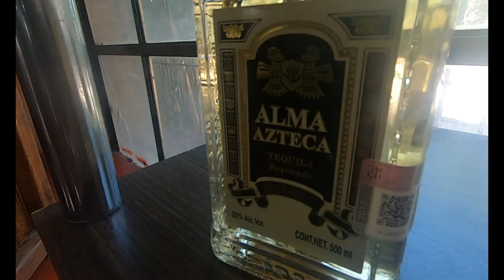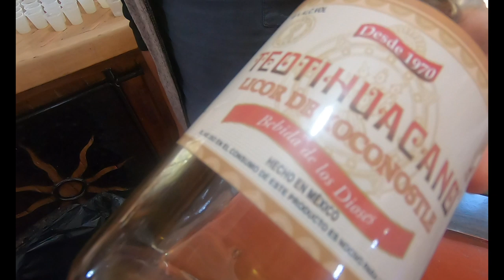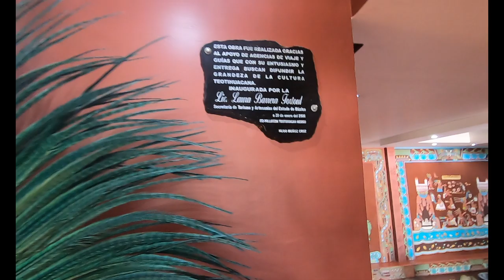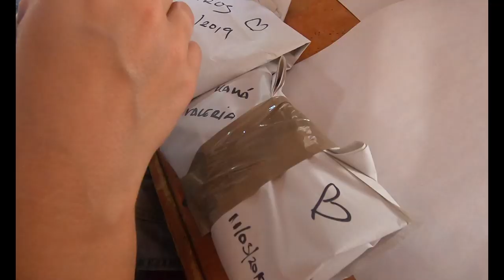LICORES MEJICANOS I MEXICO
MATERIAL